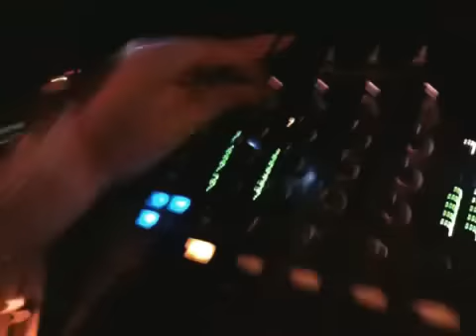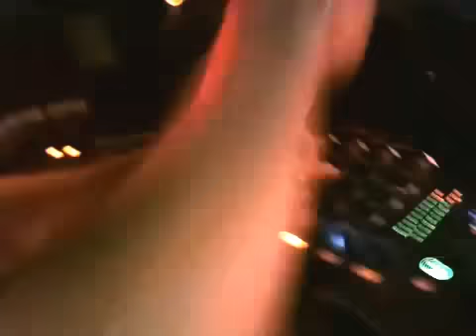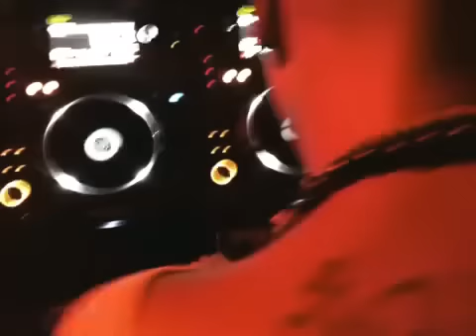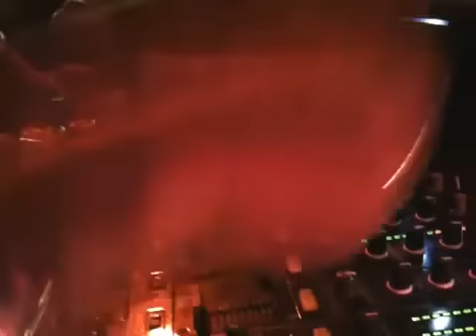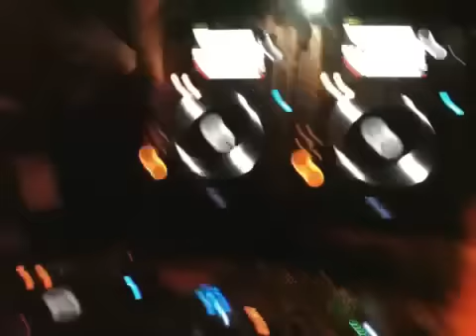Djeff Afrozilla at Djoon Club (Paris, October 2012)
Reward on Moozar A short iPhone video of my man Djeff during his set at Djoon club, Paris, France.

Sorry for the quality of the sound. I was near the monitor!

Please put the volume down a lil bit.

Peace!